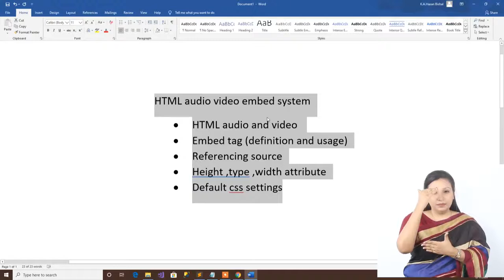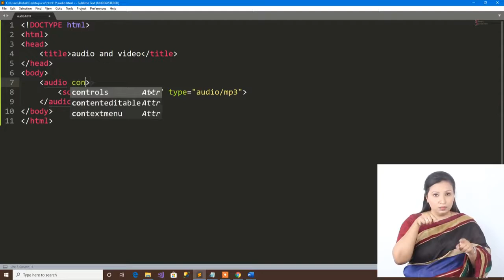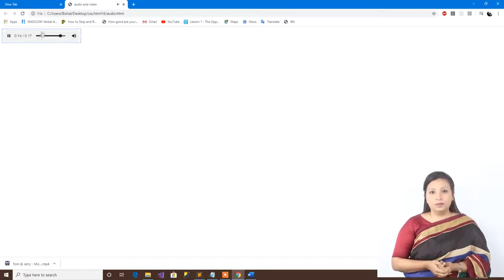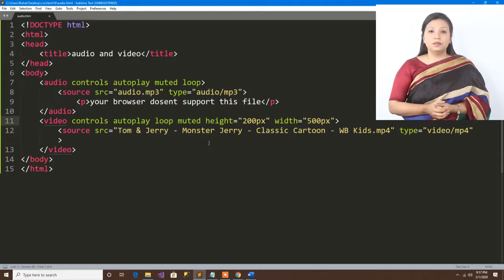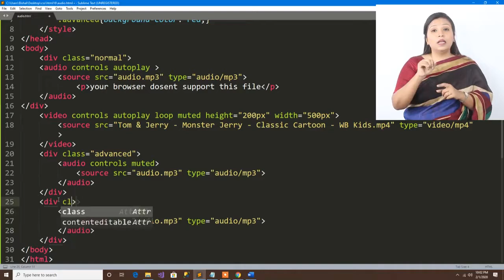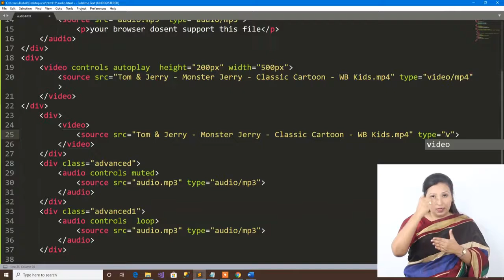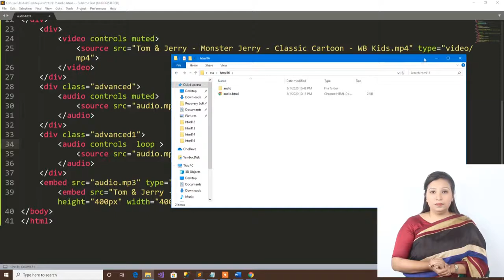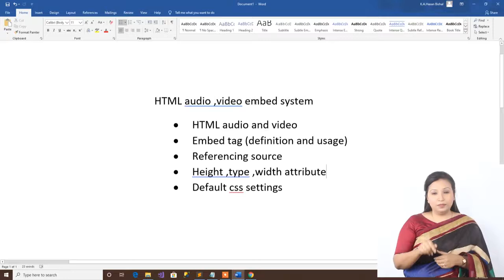16 HTML 5 HTML audio, video embed system